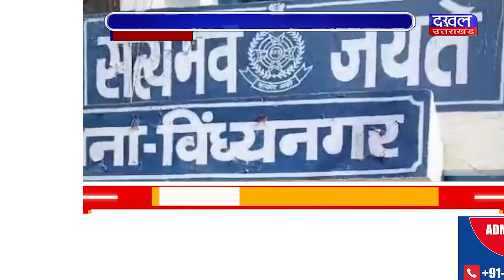DAKHAL NEWS अवैध शराब तस्कर को पुलिस ने किया गिरफ्तार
अवैध शराब तस्कर को पुलिस ने किया गिरफ्तार
साथ ही आरोपी ने अन्य अपराध भी कबूल